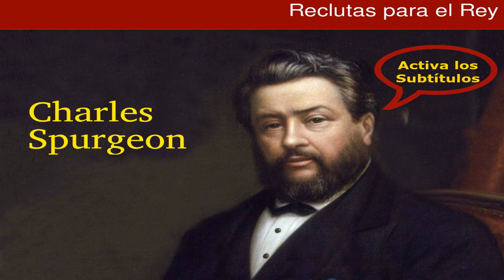¿Qué Significa Ser un Soldado de Cristo? - Charles Spurgeon